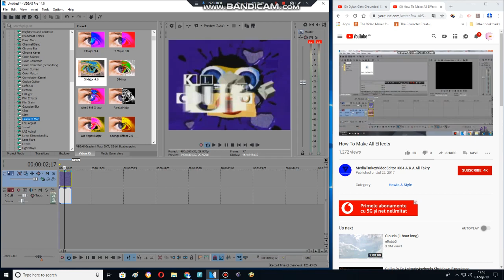How to make Sponge Effect 3.0 using Sony Vegas